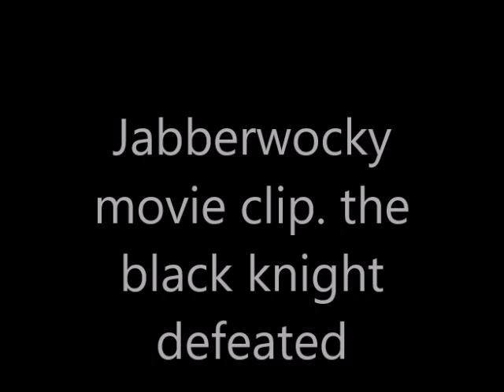Jabberwocky movie clip The black knight is defeated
The Dragon interrupts the black Knight's plans.